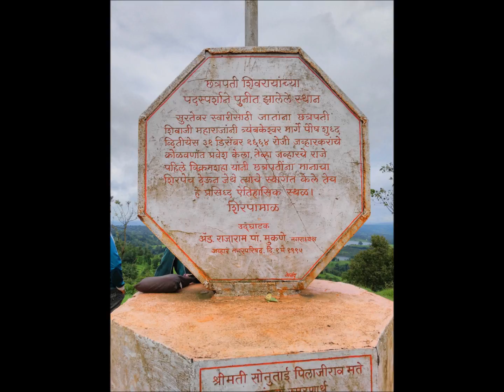Shirpamal. Jawhar, Maharashtra.